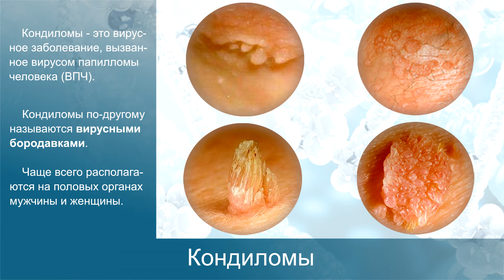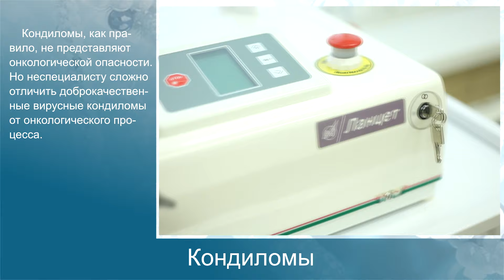КОНДИЛОМЫ, половые бородавки - причины появления и симптомы. Нужно ли удалять?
ДН-КЛИНИКА. Записаться на прием:
☏ Телефон: - Вам ответит внимательный и доброжелательный медицинский администратор, который компетентно ответит на ваши вопросы, сориентирует по стоимости услуг и подберет удобное время записи к врачу.
Ⓐ Адрес: город Москва, проспект Вернадского, дом 127.

Мы регулярно публикуем новые видео и посты Доктора Назимовой о женском здоровье, актуальную информацию об услугах ДН-Клиники,  акциях и предложениях. Не пропустите!

✅ Врач-гинеколог высшей категории Назимова Евгения Михайловна рассказывает что такое кондиломы, (по другому вирусные или половые бородавки). Почему они появляются и как их лечить.

✅ В этом видео:
00:54 Что такое кондиломы и способы заражения?
01:30 Перерождаются ли кондиломы в рак?
01:50  Вирус папилломы человека (ВПЧ) заражение
02:34 Ослабление иммунитета при ВПЧ
03:25 Могут ли кондиломы пройти самостоятельно?
03:48 Хирургическое удаление кондилом хирургическим лазером или радиоволновым аппаратом
04:46 Остаются ли рубцы после удаления кондилом?
05:03 Нужна ли анестезия при удалении кондилом?
05:30 Заживление кондилом после удаления Можно ли вести половую жизнь, принимать ванну, ходить в сауну, баню или в бассейн?
05:53 Возможно ли повторное заражение и появление кондилом?
06:42 Лечение кондилом в Клинике Доктора Назимовой